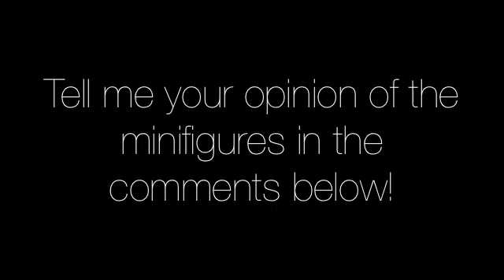2012 Lego Star Wars Minifigures